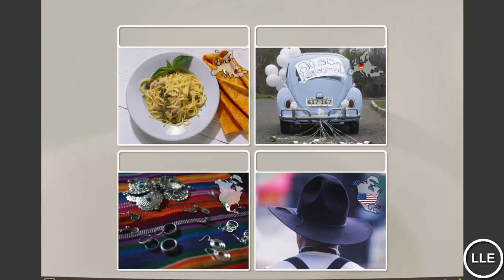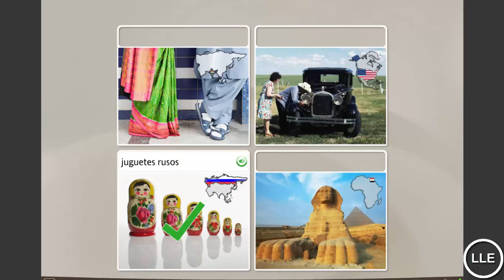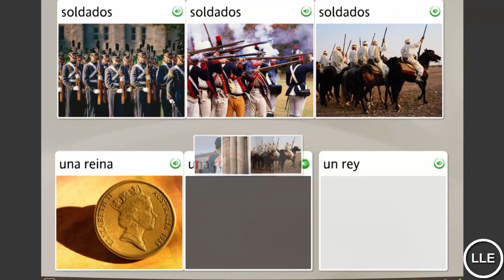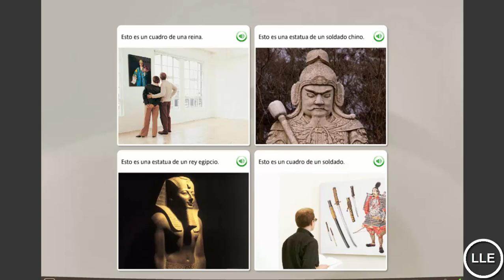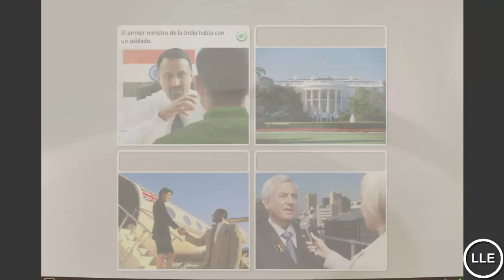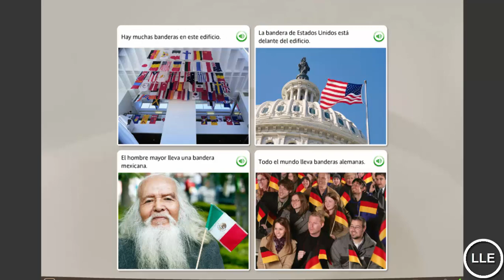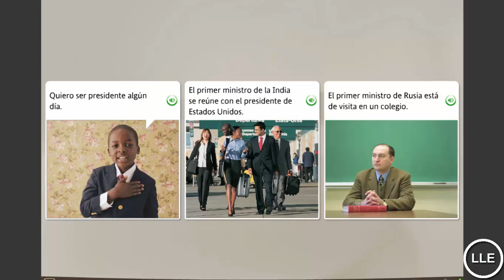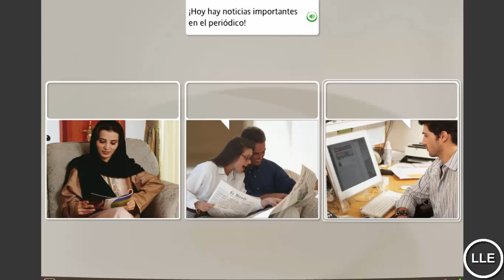Learn Spanish Unit 12 Lesson 1